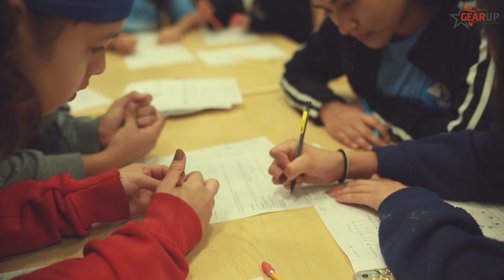Edinburg CISD - Harwell Middle School UTRGV GEAR UP Science CAMP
It features just a glimpse of the CAMP experience. The College 1st Team strives to provide Edinburg CISD Middle School Students the best college and career success experience by engaging them in academic-enrichment activities and mentorship opportunities. We work with these students in designing their future and linking the existing school district resources and programs of study with their high school, college and future career plans. This work is only possible with the strong partnership established with UTRGV GEAR UP and Edinburg CISD. We are very grateful for this opportunity and look forward to continue working with these UTRGV GEAR UP students and their parents.